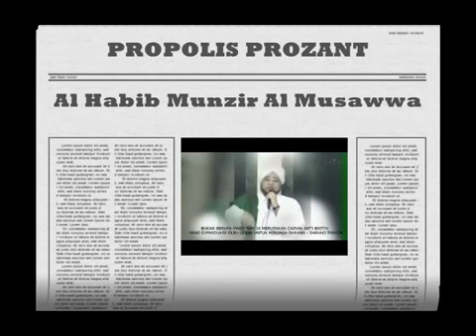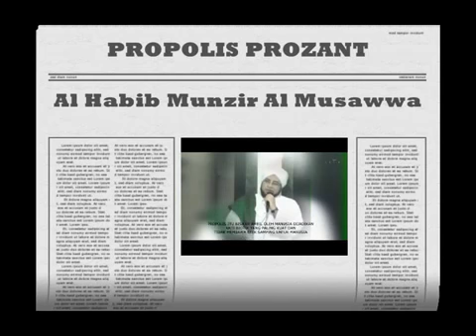Manfaat Prozant Nano Propolis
PROZANT adalah Propolis Trigona yang diolah dengan Teknologi Nano, mengandung Alkali & Super'antioksidan.
Prozant Trigona.
Banyak manfaat untuk kesehatan diantaranya yaitu :
1. Sebagai antibiotik alami (antivirus, antibakteri, antijamur), tanpa efek samping)
2. Detoksifikasi (pembuangan racun dalam tubuh)
3. Imunitas (kekebalan tubuh )
4. Antioksidan (sebagai pencegah dan penyembuh kanker dan sebagainya)
5. Penyedia nutrisi yang sangat tinggi.

STOKIS PROZANT Trigona.
By SODIQ S.Kom
Wa.082310242624
Hp.082310242624

Manfaat PROSENZA @Trigona :
1. Sebagai antibiotik alami
2. Detoksifikasi
3. Imunitas
4. Antioksidan
5. Penyedia nutrisi